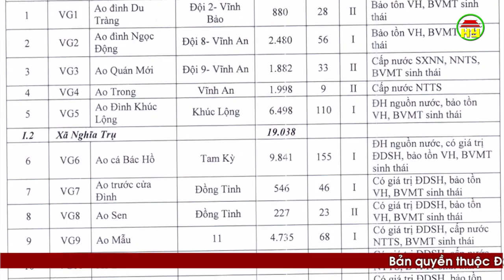Hưng Yên công bố danh mục hơn 1000 ao, hồ không được san lấp